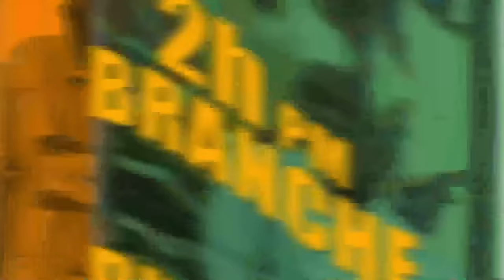BSAP atake Ariel..Guy Philippe bay repons, Lapolis depwaye / Yanick